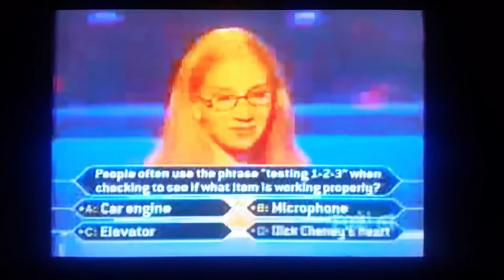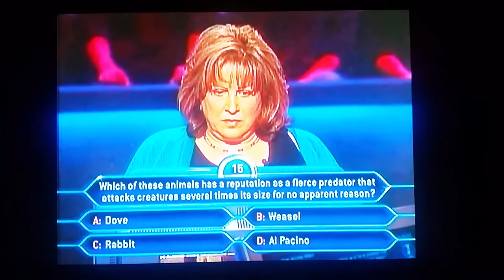Funny Answers On Who Wants To Be A Millionaire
The D Answers Meredith Vieira Said
$100 Question
Kutcher
Dick Chaney's Heart
Hilton Sister
Taxicab Drivers
CSI Candyland
Dude, Are You blinds
Buyer's Remorse
Call Macgyver
Snapple
George Stephanopoulos
The Saab Armadillo 9000
High-carb
Oprah-Stedman University
Cape of Good Sushi
Chumps
Al Pacino
That's Funny If you like this video Click the thumbs up